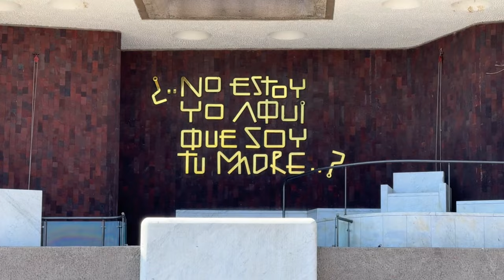MEKSYK - GUADALUPE - Pielgrzymka - Fundacja Róże Maryi - 23.01-05.02.2024 - Dzień Drugi -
Rekolekcje w drodze - o. Andrzej Prugar –  „WSZYSTKIE KOLORY RÓŻAŃCA, CZYLI Z MARYJĄ KONTEMPLUJEMY ŻYCIE JEZUSA”